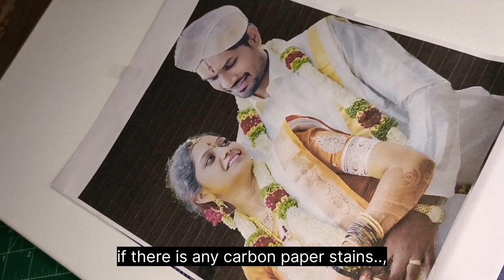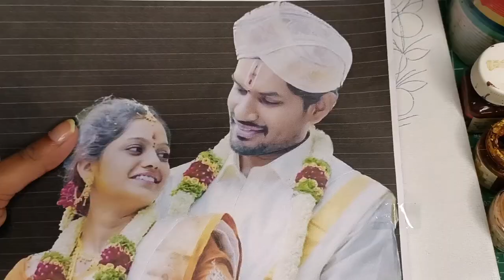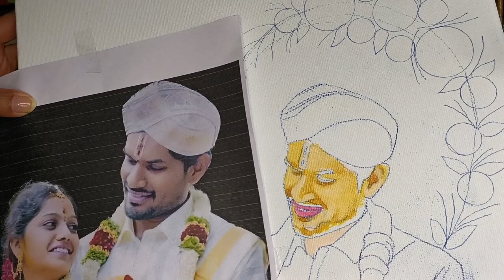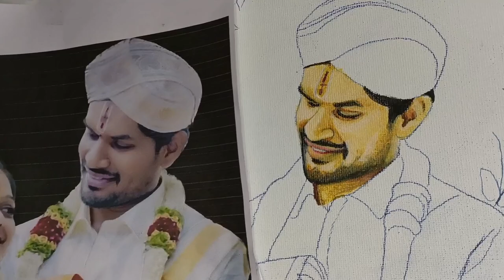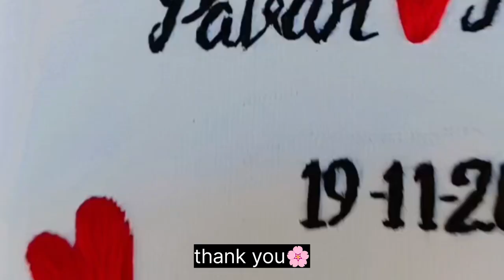step by step portrait embroidery on canvas board |embroidery tutorial for beginners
new hand craft videos coming soon.

for your purchase 👇

Pilot Frixion C3 Roller Ball Pen

I'm on Instagram as @dan_creationz_. Install the app to follow my photos and videos.

HOOP BACKING TUTORIAL

FABRICPAINTING TUTORIAL

EMBROIDERY PATTERN MAKING WITH APP

CURLY HAIR TUTORIAL

Caricature Drawing for beginners

COUPLE PORTRAIT DRAWING DETAILED VIDEO

Query Solved

👉wedding embroidery hoop tutorial
👉wedding embroidery
👉calander hoop embroidery
👉wedding calander hoop
👉wedding hoop tutorial malayalam
👉wedding calander hoop making malayalam
👉portrait making malayalam
👉portrait embroidery malayalam
👉portrait embroidery tutorial malayalam
👉portrait 3d
👉3d portrait malayalam
👉3d portrait embroidery
👉birthday embroidery hoop ideas
👉baby birthday embroidery hoop
👉baby birthday
👉cute embroidery hoops
👉birthday hoop ideas
👉curly hair embroidery
👉wavy hair embroidery
👉embroidery for beginners
👉hand embroidery
👉 embroidery
👉embroidery tutorial video
👉girl embroidery
👉girl frock embroidery
👉portrait painting embroidery
👉embroidery hoop ideas
👉Hair Embroidery Tutorial
👉girl hair embroidery
👉hair embroidery detailed video
👉step by step embroidery tutorial video for beginners
👉step by step hair embroidery
👉embroidery ideas
👉portrait embroidery
👉hair embroidery stitching
👉curly hair embroidery tutorial malayalam
👉curly hair styles
👉curly hairroutine
👉curly hair tutorial
👉curly hair transformation
👉curly hair cut
👉curly hair in threads
👉how to make curlclumps
👉how to embroider curly hair
👉hair embroidery tutorial
👉embroidery hoop ideas
👉embroidery hoop art tutorial
👉3d embroidery tutorial
👉embroidery hair tutorial malayalam
👉embroidery tutorial for beginners
👉hair making tutorial
👉hair stitching tutorial